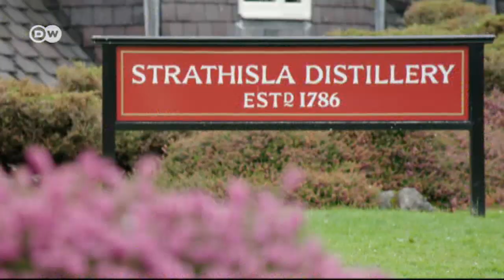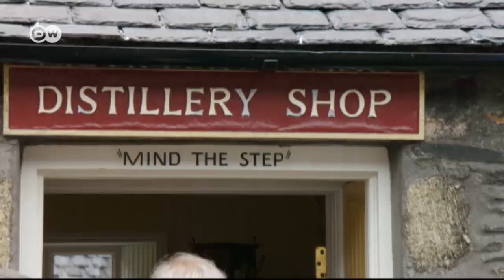Bitte einsteigen! - Der Royal Scotsman | Euromaxx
Kilt, Whiskey und die karge Schönheit der Highlands. Der Royal Scotsman startet in Edinburgh nach hält auf der dreitägigen Rundreise, was der Name verspricht: nostalgischer Luxus auf Schienen – Dudelsackmusik inklusive.